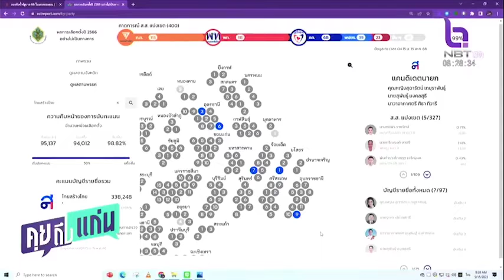“สุดารัตน์” ขอบคุณทุกคะแนนเสียงที่ไว้วางใจ